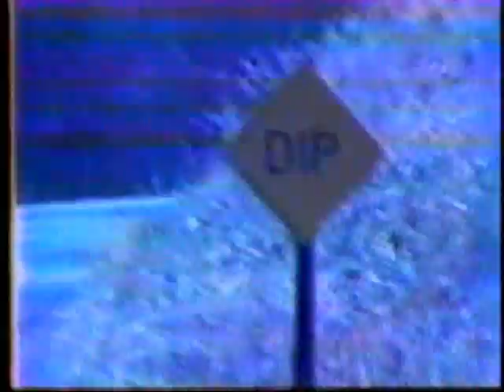Lil Dip - Meet the Lil Dip